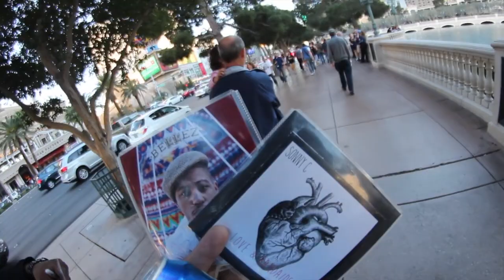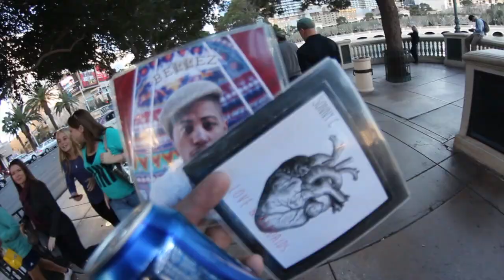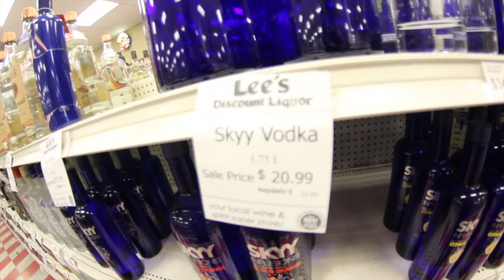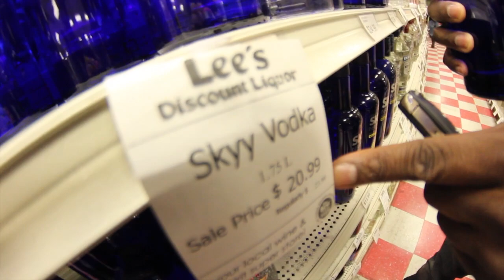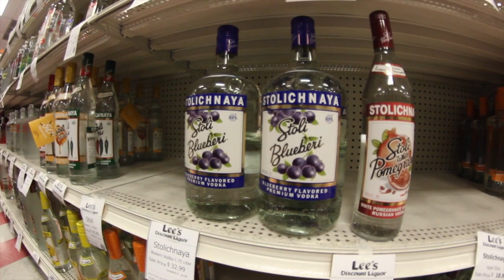AVN 2014 & GOT ASS GIRLS [Las Vegas Vlog]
LIKE/FAV - This past January brought some more adventures with The Got Ass GIrls.  This time we went to Fabolous Las Vegas for The AVN Expo 2014.

And my instagram @mobbmedia